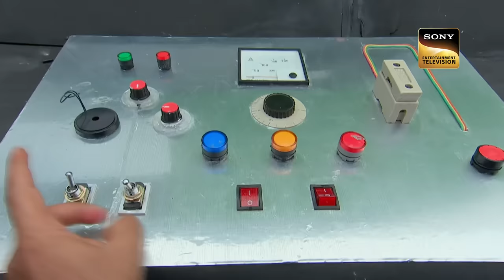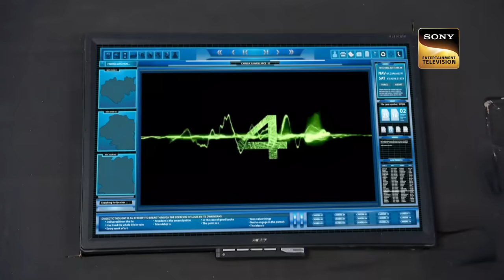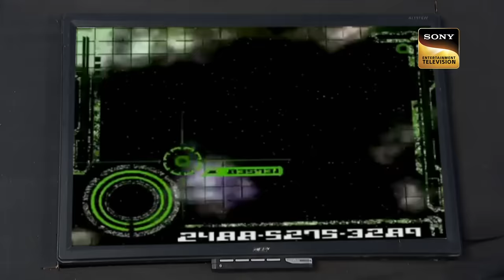Team CID कैसे रोकेगी देश का ख़ात्मा करने वाली Missile को? |Dark Days |6 Nov 2023 |Full Episode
The team is trapped on the island and is in mortal danger. Will they be food for the cannibals or the terrifying monster on the island? And what is the secret of the mysterious mist? Who are the strange men on the island and what are they planning? And why was Salunkhe kidnapped? The cops must find all the answers and engage in an epic final confrontation with the mercenaries to save the island and the country.

Team CID à¤•à¥ˆà¤¸à¥‡ à¤°à¥‹à¤•à¥‡à¤—à¥€ à¤¦à¥‡à¤¶ à¤•à¤¾ à¤–à¤¼à¤¾à¤¤à¥  à¤®à¤¾ à¤•à¤°à¤¨à¥‡ à¤µà¤¾à¤²à¥€ Missile à¤•à¥‹? | CID |Dark Days |6 Nov 2023 |Full Episode